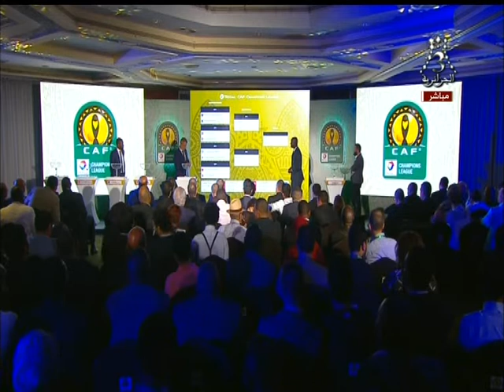caf-confederations-cup قرعة كأس الكونفيدرالية الأفريقية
تعرف على قرعة دور الـ8 لبطولة كأس الكونفدرالية الأفريقية
 أجريت منذ قليل قرعة دور الـ8 لبطولة كأس الكونفدرالية الافريقية، والتى يشارك فيها من مصر فريق المصري البورسعيدي، حيث أوقعته القرعة فى مواجهة فريق اتحاد العاصمة الجزائري.
 وسيواجه الفائز من الفريقين نظيره الفائز من مواجهة فيتا كلوب الكونغولي أو نهضة بركان المغربي.

وجاءت بقية مباريات قرعة دور الـ8 للكونفدرالية على النحو التالى..

رايون سبورت الرواندي × أنيمبا النيجيري

كارا برزافيل الكونجولي × الرجاء المغربي

المصري البورسعيدي × اتحاد العاصمة الجزائري

فيتا كلوب الكونغولي × نهضة بركان المغربي